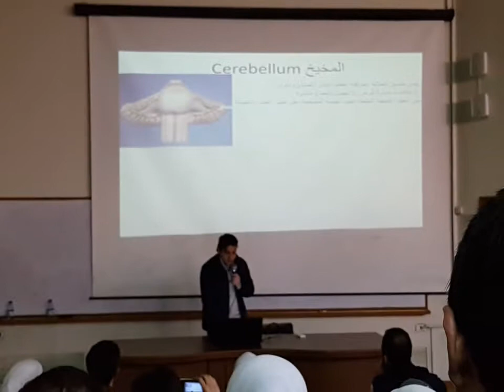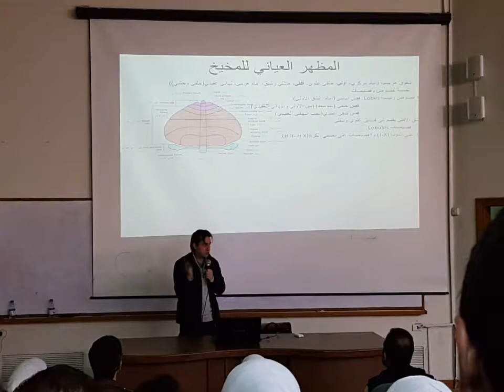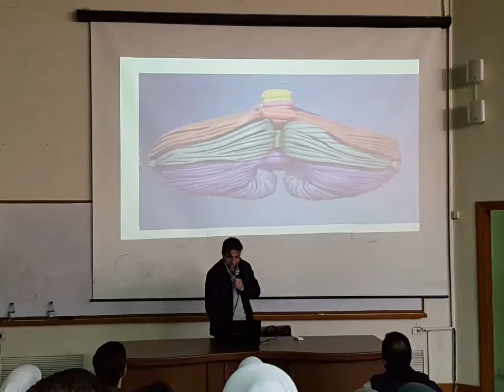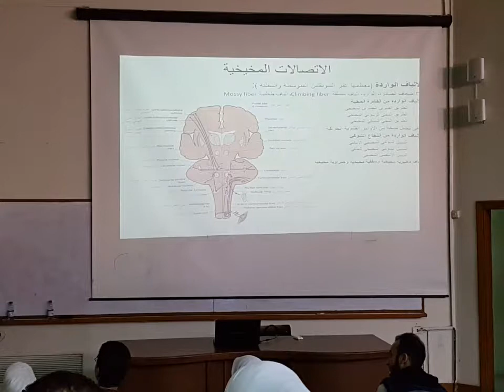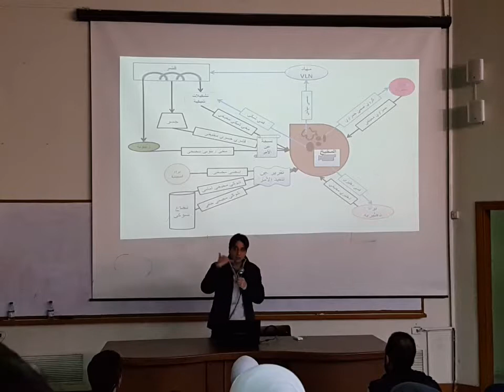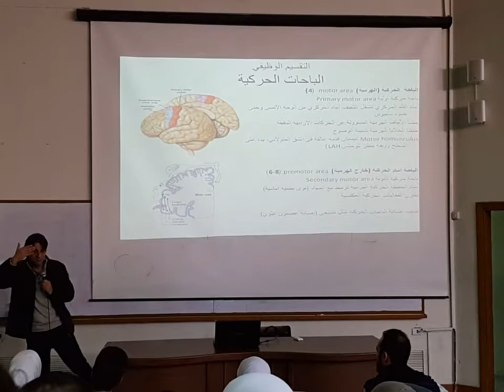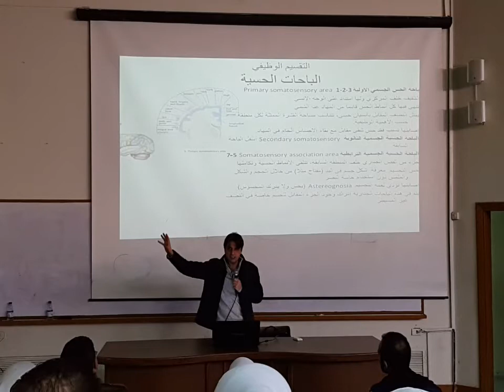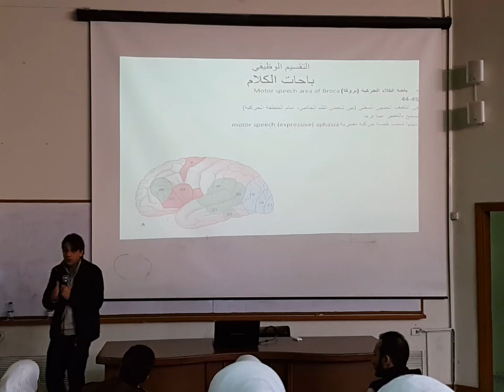تشريح عصبيه27+28 بيان 3 المخيخ والتقسيم الوظيفي للقشره